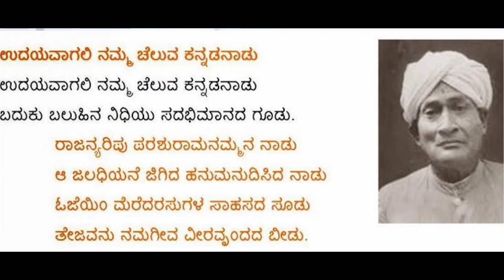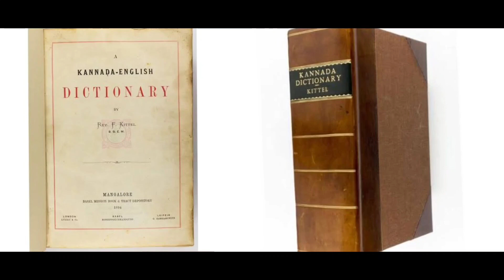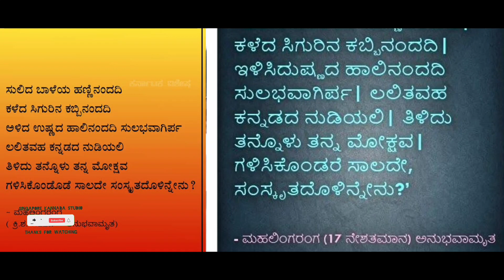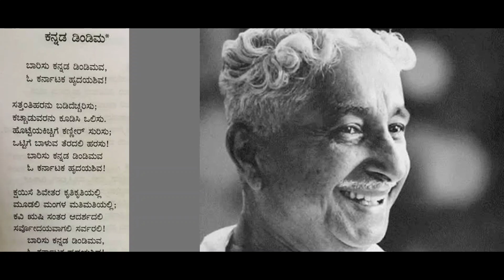ಲಿಪಿಗಳ ರಾಣಿ ನಮ್ಮ ಕನ್ನಡ ಭಾಷೆ/History of Kannada Language/ Uma Revanna / Singapore Knnada Studio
Copyright Info :-
Track Name: - read all over

backgrownd Music Credit
Thanks To NCV - No Copyright Video

Copyright Info :-
Track Name: - Indian devotional Instrumental music ( No Copyright)

I am Tacking From :   NCV - No copyright Video

Channel name
Mobile keeda